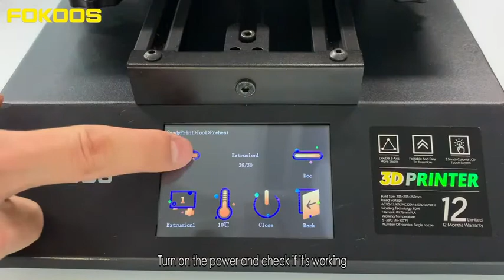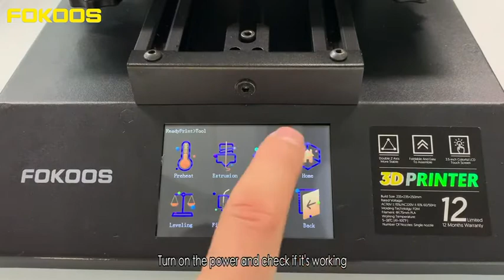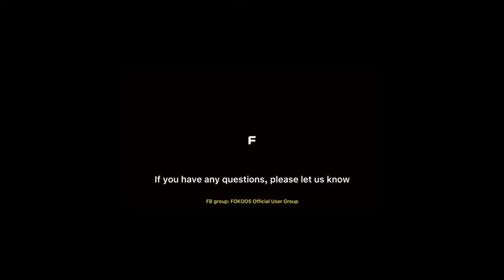Fideo1 - Guidance - Mainboard replacement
FOKOOS Odin-5 F3 3d printer
-Mainboard replacement